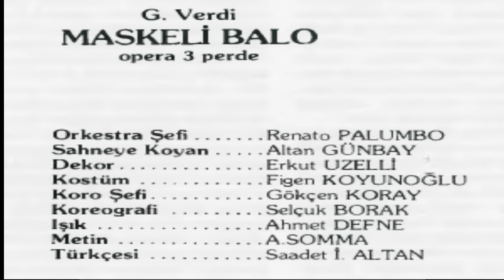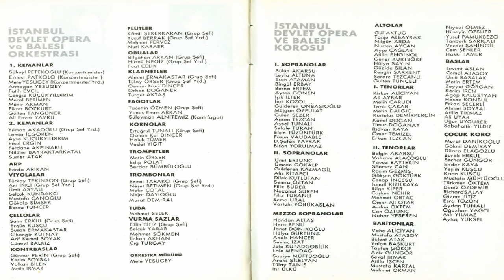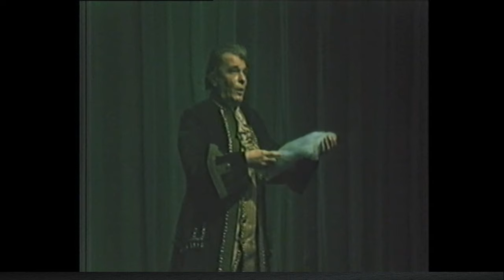Verdi- Maskeli Balo (Un ballo in maschera) Istanbul Devlet Opera ve Balesi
14 Kasım 1991 .Orkestra Şefi: Renato Palumbo  Sahneye Koyan:  Altan Günbay   Dekor:Erkut Uzelli   Kostüm:Figen Koyunoğlu  Koreografi: Selçuk Borak   Türkçe tercümesi:Saadet İkesus Altan   Koro Şefi:Gökçen  Koray   Işık : Ahmet Defne. Katkıda Bulunanlar:Ahmet Öncül & Nursel Öncül
Riccardo:   Cemalettin Kurugüllü
Renato:      Dan Serbac
Amelia:      Zehra Yıldız
Ulrica:        Zuhal Dinçer
Oscar:        Nursel Öncül
Silvano:      Özer Sezer
Samuel:     Ali Ihsan Onat
Tom:          Sevan Şencan
Hakim:      Erkan Tezcan
Uşak:         Kurtuluş Demirperçin
Konzertmeisterler:Ergun Tekinson /Ernest Patkolo/
Korepetitörler:Elisabetta Di Stefano/Jan Salay/Arın Denizaşan
Reji Yardımcıları:Doğan Çelik/Tüliz Erberger/Oktay Tezcanlı
Kondüvitler:Erdoğan Pişkin/ Sırma Büttem
Suflörler:Tunç Özvuruşkan/Semra Aktekin
Repetitör:Semiramis Uyar
Opera Baleleri Sorumlusu:Ümit Gökhan
Sahne Müdürü:Ceyhun Çiftçili
Sahne Müdür Yrd:Zeynep Denizmen

İSTANBUL DEVLET OPERA VE BALESI KOROSU I. SOPRANOLAR Sülün AKARSU Leyla ALTUNA Esen ATAMAN Bingül ERBAY Berna ERTEM Ayten GÖNEN Işık İLTER Inci KOZOL Gülderen ONBAŞIOĞLU Müjgan ÖZPULAT Gülen SEZER Ansen TEZCAN Aysel TUNALI Şelale TURAN Elçin TÜZÜNTÜRK Füsun VAUDABLE D. Şafak YAPRAK Bisan YORULMAZ II. SOPRANOLAR Umit ERTUNC Umran GÖKALP Gülderen KAZMAGİL Alis KİTAPCI Dilek KUTLUTAN Semra ÖZTAN Filiz SÜDER Nezahat SÜREN Filiz TURANLI Sema URAL Vartuhi YÖRÜKASLAN MEZZO SOPRANOLAR Handan ALTAS Hera BENLI Janet DONIKOGLU Hülya GÜRTUNA Anais HANÇER Sevinç IZAT Jale KUTADGOBİLİK Lale MENDAG Şaziye MÜFTÜOĞLU Araks ŞİLELYAN Tülay TANİS Itir ÜLKÜ ALTOLAR Gül AKTUĞ Tanju ALBAYRAK Nilgün ARDA Nurten AYCAN Ayşe ÇAĞLAR Atilla ENGINOL Güner KURTBÖKE Hülya SAYIN Güzide SİLAN Rengin ŞARKENT Şerare TEZCANLI Gülten TUNCELİ I. TENORLAR Kirkor ALICIYAN Ali AYBAR Melih CARUDI Tarık ÇAKAR Metin DALGIC Kurtulus DEMİRPERÇİN Kamil DOGAN Timur DOĞANAY Rıdvan KAYA Omer TEMİZEL Erkan TEZCAN II. TENORLAR Belgin AKARSU Vahram ALAÇOĞLU Yavuz BAYTEKİN Sönmez CAN Rasim GEZMIS Gökşen GÖKTÜRK Cenap İNCESU İsmail KIZILKAYA Bilge KIPER Coskun NEHİR Mehmet ORTAC Ömer Ali OTAR Ardan ÖKTEM Can ÖZTUNC Nubar YEŞEREN BARITONLAR Vahe ALICIYAN Mustafa ATASOY Bülent ATAK Yalçın BAŞKURT Tayfun GOKCE Aziz GÜNGÖR Seval IRMAK Atilla İŞÇEN Mustafa KARTAL Mehmet OKMAN Niyazi OLMEZ Hüseyin ÖZSÜER Yusuf PAMUKBEZCİ Tanberk SARICALI Vecdet ŞAHİNGİL Cem SENLER Hakkı TAMER BASLAR Levent ASLAN Cemal ATASOY Ümit BASALAK Metin ERTEM Zeyyat GÖRGAN Kerim IREN Agop KALUSTYAN Hasan KONBUL Erkan SECERLİ Ahmet SOYSAL Atilla TIKNAZ Ali UYAR Uğur UYGURER Sabahattin YILDIZ ÇOCUK KORO Murat DANİKOĞLU Göknil DEMİRAY Dilara ELAGÖZLÜ Burak ERKUL Serhat GÜNGÖR Ender KAYA Yeşim KUŞÇU Kaan KUSCU Mustafa MÜFTÜOĞL Türkmen ÖKTEM Deniz ÖZDEMİR RichardSALAY Gizem TiTiZ Esra TÖZÜN Aydan TUNALI Oğuzhan YAĞCI Aslı YILMAZ Aytaç YÜKSEL ISTANBUL DEVLET OPERA ve BALESI ORKESTRASI 1. KEMANLAR Süheyl PETEKOĞLU (Konzertmeister) Ernest PATKOLO (Konzertmaister) Mete YESÜGEY (Konzertmeister Yrd.) Armağan YESUGEY Fatih EVCİL Cengiz KÜÇÜKYILDIRIM Meral BETIMEN Münir AKMAN Fikret BOZKURT Gülten TANGÜNER Ali Enver YAVRU 2. KEMANLAR Yılmaz AKAOĞLU (Grup Şef Yrd.) Lamia İÇGOREN Ayse KÜÇÜKYILDIRIM Emel ERGIN Ferdane AKPINARLI Nilüfer BAYRAKTARKATAL Sümer ATAK ARP Ferda ARIKAN VİYOLALAR Türkay TEKINSON (Grup Şefi) Ani INCİ (Grup Şef Yrd.) Ümit ASYALI Selçuk KUNDAKCI Mustafa CANOGLU Gökalp ŞİMŞEK Berna TUNCER ÇELLOLAR Saim ERKUL (Grup Şefi) Ergün KUŞÇU Susan ERMAKASTAR Cihangir KUTNAY Arif Kemal SOYAK Cüneyt BALKIZ KONTRBASLAR Günnur PERİN (Grup Şefi) Kerim SOYSAL Volkan BİLEN Metin IRMAK FLÜTLER Kâmil ŞEKERKARAN (Grup Şefi) Yusuf BERRAK (Grup Sef Yrd.) Mehmet PERVEZ Nuri KARAER OBUALAR Bilgehan ARKAN (Grup Şefi) Hüsnü NEGIZ (Grup Şef Yrd.) Fuat ÇELİK KLARNETLER Ahmet ERMAKASTAR (Grup Şefi) Tülay ÖRSER (Grup Şef Yrd.) Osman Nuri DİNÇER Orhan DOGANER Turgut AKTAŞ FAGOTLAR Tacettin ÖZMEN (Grup Şefi) Yunus Emre ARKAN Süleyman ALNITEMİZ (Kontrfagot) KORNOLAR Ertuğrul TUNALI (Grup Şefi) Osman Kut DINCER Haluk TÜMER Vedat YİGİT TROMPETLER Metin ÖRSER Edip POLAT Serdar SÜMBÜLOGLU TROMBONLAR Sezai TARAKÇI (Grup Şefi) Neset BETIMEN (Grup Şef Yrd.) Metin COTAL Nejat DAYIOGLU Murat DEMİRAL TUBA Mehmet SELEK VURMA SAZLAR Tülin TİTİZ (Grup Şefi) Selçuk YARAR Mehmet SÖKMEN Erhan AKHAN Çığ TURGAY ORKESTRA MÜDÜRÜ Mete YESÜGEY